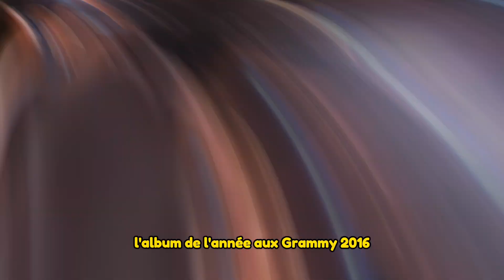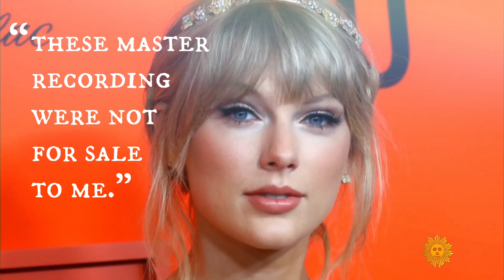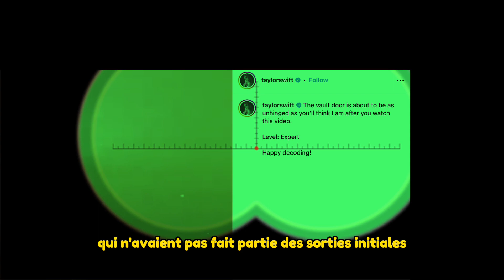Accelerate French Learning with Taylor Swift: Part One 🚀🇫🇷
🇫🇷 Bienvenue dans un voyage unique où on mêle la musique enchanteresse de Taylor Swift à la beauté de la langue française !

🎵 Dans cette vidéo, on va explorer comment vous pouvez utiliser la vaste carrière de Taylor Swift et ses chansons à résonance émotionnelle comme un outil amusant et engageant pour apprendre le français. Que vous soyez un Swiftie, un passionné de langues ou les deux, vous découvrirez comment améliorer votre compréhension et votre expression orale en français grâce aux chansons de Taylor.

🎧 Cette méthode, connue sous le nom de "comprehensible input", vous aide à assimiler la langue naturellement, rendant l'apprentissage aussi facile que d'écouter votre musique préférée. Alors, prenez vos écouteurs et préparez-vous à améliorer votre français avec une touche Swiftie.

🇫🇷 Welcome to a unique journey where we blend the enchanting music of Taylor Swift with the beauty of the French language!

🎵 In this video, we'll explore how you can use Taylor Swift's extensive career and her emotionally resonant songs as a fun and engaging tool to learn French. Whether you're a Swiftie, a language enthusiast, or both, you'll discover how to enhance your French comprehension and speaking skills through Taylor's hits.

🎧 This method, known as comprehensible input, helps you absorb language naturally, making learning feel as effortless as listening to your favorite tunes. So, grab your headphones and get ready to boost your French with a Swiftie twist.

0:00 Intro
0:33 Early Career
1:28 A Dramatic Turn
2:00 Pastel Princess
2:39 A Shift in Storytelling
3:32 Burned by Braun
4:34 Outro